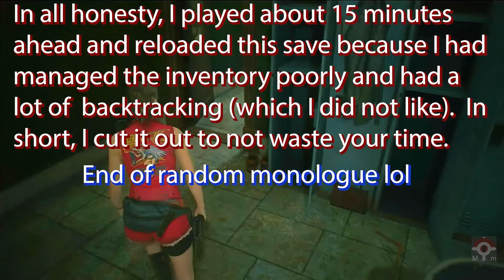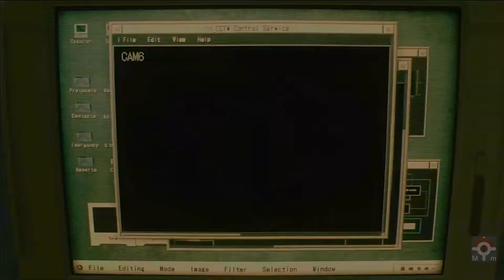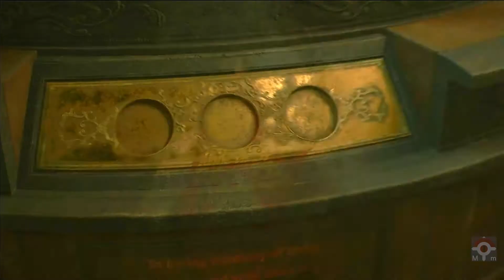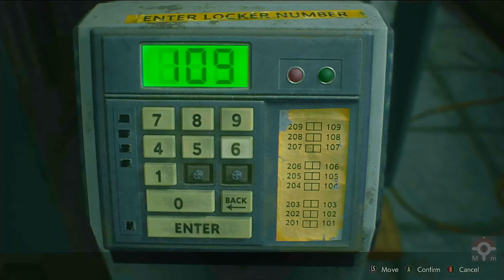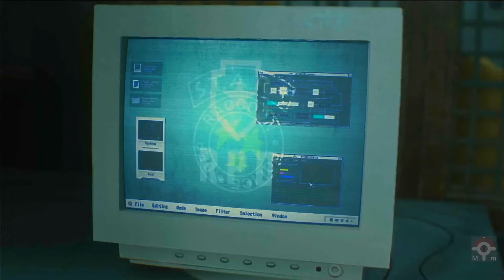It begins anew... with Claire! (RE2 Remake Revisit, PART 5)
I start a new playthrough (2nd run/B scenario) in Resident Evil 2 Remake, using Claire in the Classic outfit.  Join me in the return to the Police Station.

0:00 Intro
0:20 Menus
4:08 Gameplay Start
4:54 Bolt Cutters
12:41 Electrical Part
14:13 Steam Valve
15:49 Marvin Encounter
16:59 Lion Medallion
19:27 Detonator
29:15 Spade Key
30:40 Mr. X & Battery
34:08 Mr. X & Queen Medallion
42:39 Unicorn Medallion
46:54 Birkin 1 (Cutscene)
48:10 Birkin 1 (Fight)

Let me know if there is anything I can do to improve your overall experience, as well.  Have an excellent day!